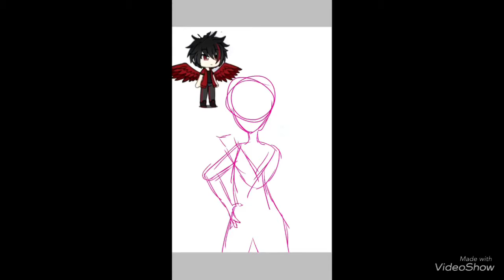Akira - Art Contest Entry